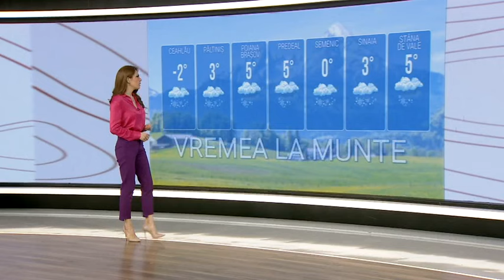METEO. Vremea se răcește în sudul și sud-estul țării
Meteorologii au emis o atenționare de cod galben de ninsori și vânt valabil până la ora 20:00  în Carpații Meridionali și în Carpații de Curbura, unde va ninge viscolit și se va depune strat de zăpadă consistent, iar la altitudini de peste 1.700 de metri vântul  va sufla cu peste 90 de km/h. Vizibilitatea vă fi extrem de redusă.